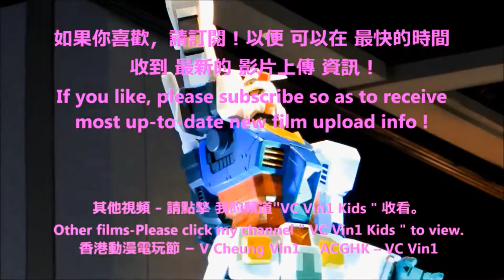TVB 李佳芯 陸浩明 出席 Macau 澳門購物節 啟動禮5/7 TVB Ali Lee and Luk Ho Ming in Macau Shopping Festival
TVB Ali Lee & Luk Ho Ming in Macau Shopping Festival Launch Ceremony
李佳芯 陸浩明 在 2016 澳門購物節啟動禮

-  2016最新設計Bikini泳衣 表演 一田2016 Yata Summer Fever Newest Design Bikini / Swimsuit Show
-  2016 森巴勁舞 在 跑馬地馬場 2016 Samba Dance in Happy Valley Racecourse Happy Wednesday
-    2016 蝙蝠俠 及 蝙蝠車 2016 Batman & Batmobile
-    2016西九龍中心雷霆猛男亞洲區選拔賽 最受現場觀眾歡迎獎 (由 現場觀眾 投票)
-    2016 周星馳Stephen Chow、羅志祥(小豬) 、 林允 出席 賀歲片 美人魚 活動
-  光影大三巴free show of Macao Light Festival
-   2016 이성민 Clara 李成敏 (韓國藝人) 在 香港 沙田馬場 時裝表演 2016 Clara in HK Shatin Racecourse Fashion Show
-   101원오원 及 史諾比 101 One O One & Snoopy
-   2016 K-POP 香港荷里活廣場 Hollywood Plaza 韓流舞蹈模仿大賽香港區選拔賽
-  2016 偶然 徐志摩 在 西九龍中心 發佈會 羅敏莊 、萬綺雯(曾演出 老表你好嘢)及 馬浚偉 表演 華爾滋 唱偶然徐志摩 主題曲 Xu Zhimo Stage Play Conf in Dragon Centre
-   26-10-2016 第4場  跑馬地 馬場 發生 罕見 開閘 事故賽事取消
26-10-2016 Happy Valley Racecourse Open Gate Accident Race 4 Camcelled
-  香港 沙田馬場 賽事 - 賽馬日 墮馬意外 精彩表演 天津市雜技團 飛躍大蹬人
-  沙田馬場 開鑼日 精彩 醒獅表演
-  香港 半影月食HK Penumbral Lunar Eclipse